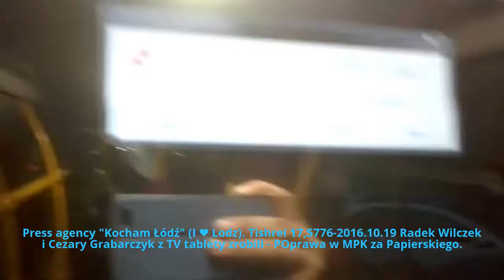2016.10.19 Radek Wilczek i Cezary Grabarczyk z TV tablety zrobili-POprawa w MPK za Papierskiego.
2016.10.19 Radek Wilczek i Cezary Grabarczyk z TV tablety zrobili-POprawa w MPK za Papierskiego.